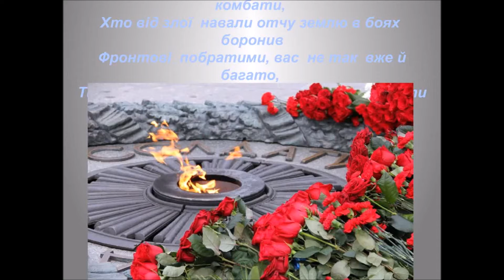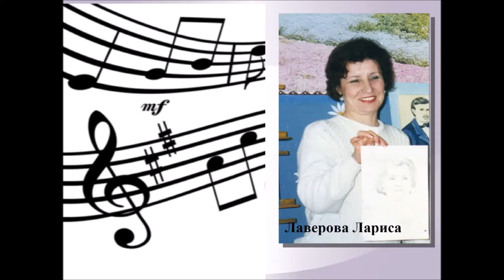Из архивных материалов по юбилею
From archival materials on the anniversary